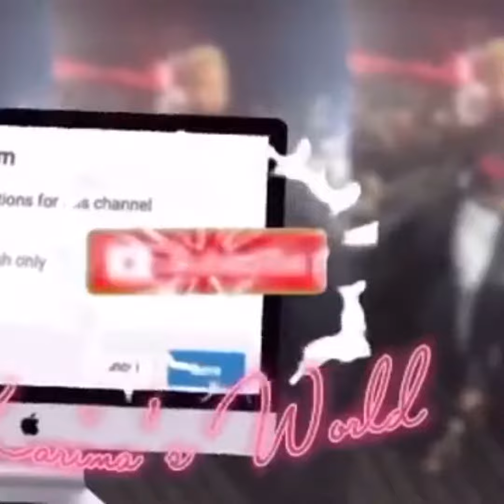Took my 3rd VID Test and guess what happened⁉️⁉️⁉️